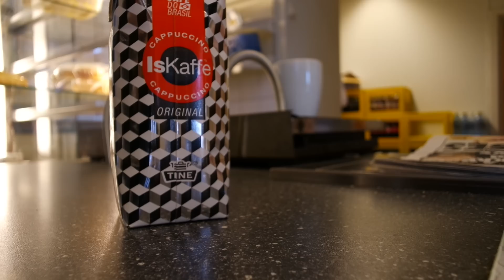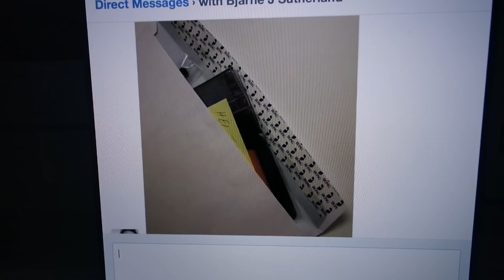VLOG #002 - It's all about the people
The second vlog! Peek into the day of a marketer - and listen to my takeaways when it comes to working with marketing and product development!